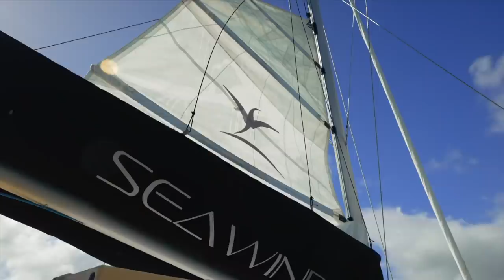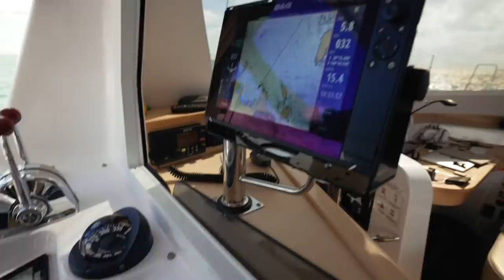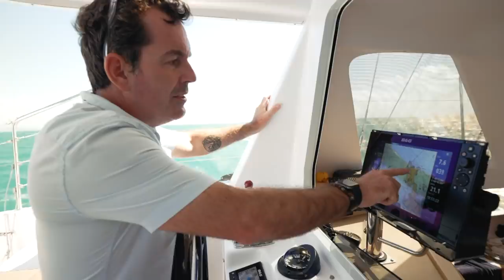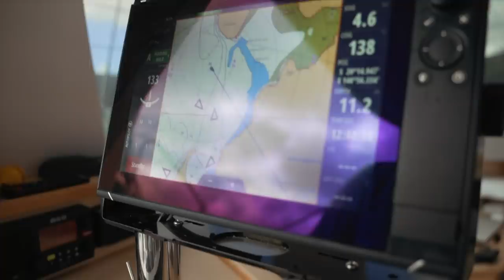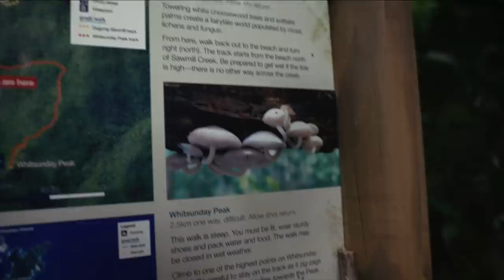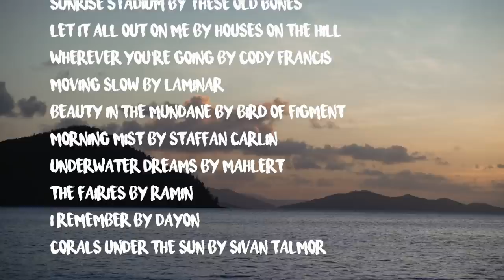The Rush of FAST CATAMARAN SAILING! | Sailing Ruby Rose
This was, beyond any doubt, our best sail ever on a catamaran. We get a nice strong sailing breeze, put the sails up and off we go! A cracking sail through the Whitsunday Islands. Later, we anchor in the beautiful (but shark infested) Cid Harbour and climb to the highest peak in the Whitsundays.

00:00 Intro
02:53 Leaving Airlie beach
06:17 Two boats? Must be a race!
10:58 Let's go hiking!
16:30 An evening onboard

MUSIC